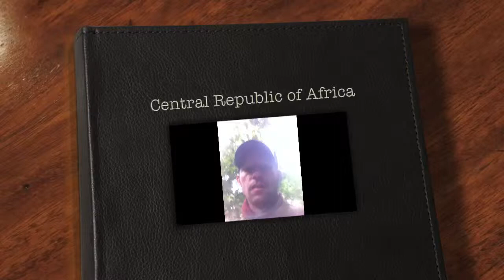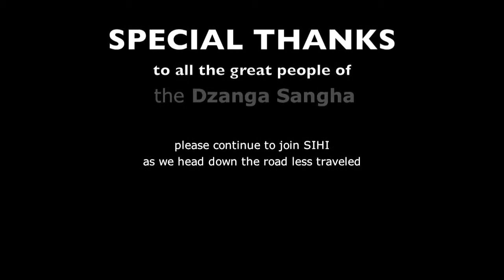Forest Elephant's C.A.R. The Dzanga-Sangha Special Reserve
The Endangered African Forest Elephant

Where:  The African Congo
With:      The WWF  "World Wildlife Fund"

Melinda and Gary McElveen have the opportunity of a lifetime.  To go deep into Africa, into the Central African Republic, the real Congo rain forest in search of the endangered Forest Elephant.  But to do so,  they had to turn to the Pygmies of the Central African Republic.  Why,  they could be some of the greatest trackers in the world.

We were embarking on a journey that few feet will ever step.  To a place some of the greatest wildlife photographer's only dreamed of being.

We all had heard of a place called "The Village of The Elephant" but few have ever not only gone but captured it through ones camera.

Our Mission was to bring awareness to this special group of elephants that are much different than the Savanah Elephants we all think of when one say's elephant.

The Forest Elephant we are told are smaller, their tusk are much straighter having to live and navigate through one of the earths largest lungs,  the Congo Rain Forest.

Did you know:  The Congo region is 300,000 square miles (777,000 square kilometres) in size.

What about this fact:  The forests of the Congo Basin contain the greatest number of mammals, primates, birds, amphibians, fish and swallowtail butterflies in Africa. More than a 1,000 species of bird can be found here.

One more I bet you didn't know fact:  The Congo Basin is the only place to shelter all three subspecies of gorilla: the lowland gorilla, the endemic eastern lowland gorilla and the endangered mountain gorilla.

Going back to the Forest Elephant,  A Male African forest elephants rarely stand over 8 feet tall, whereas the African savannah elephant usually measures between 10 to 13 feet tall.

Forest elephants are still shrouded in mystery—other than basic information, there is little scientific data about this species, including their home range requirements, ranging patterns, and seasonal movements.

About 62% of all forest elephants have been killed for their ivory in the last decade.

It's heart breaking,  so will you join us?  We can do mighty things when we come together in Love!   Together we make the Impossible Possible.

Are you ready,  our journey starts now . . .